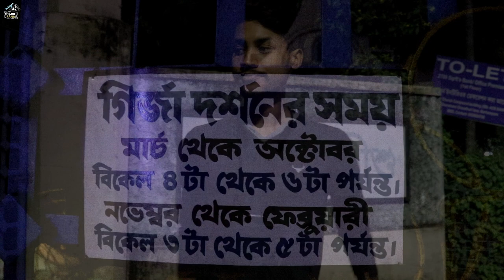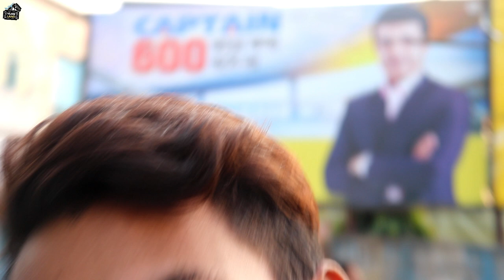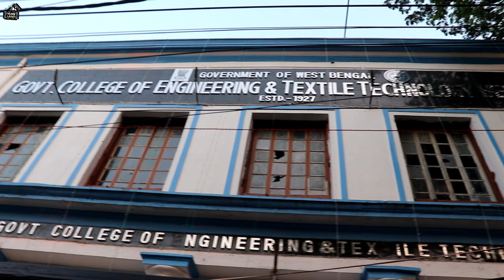BERHAMPORE - A City of Dream || Murshidabad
Berhampore is a city and a municipality in the state of West Bengal. Berhampore is the administrative headquarters of the Murshidabad district. It is located about 200 km (124 mi) from Kolkata, the state capital.Berhampore was fortified in 1757 by the East India Company, after the Battle of Plassey in June 1757, and it continued as a cantonment until 1870. But the foundation of the city of Berhampore remains questionable
1. Berhampore court
2. Murshidabad medical college
3. Square field
4. Murshidabad jail
5. Berhumpore bus stand
6. Krishnath college (K.N college)
7. Lal dighi (Berhampore park )
8. Adhir ranjan chowdhury house